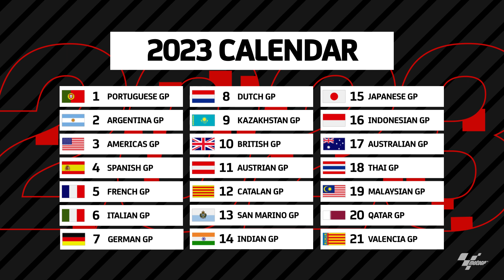2023 MotoGP™ Provisional Calendar 🗓️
Around the world in 21 stops! 🌍 The full tour of how MotoGP2023 will look! 👀

Get your...